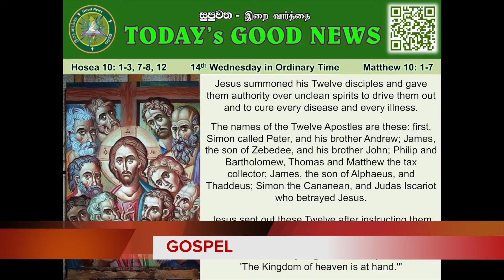Fourteenth Wednesday in Ordinary Time - English - 9 July 2014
9 JULY 2014
ENGLISH
Fourteenth Wednesday in Ordinary Time